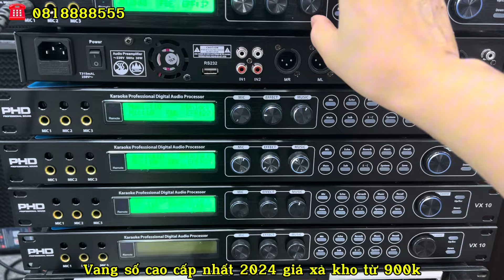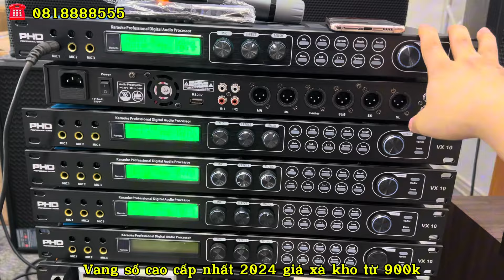Thanh Lý vang số bãi 900k, Về lô vang số PHD VX10 chính hãng giá Sinh Viên cực dễ chỉnh | 0818888555